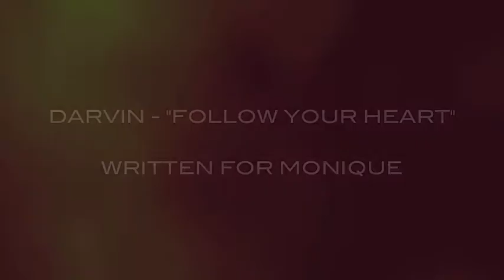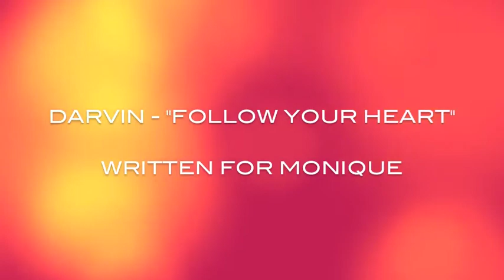written by Darvin - Follow Your Heart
one of my besties wrote this song for me back in 2001.. one of my favorite songs :)